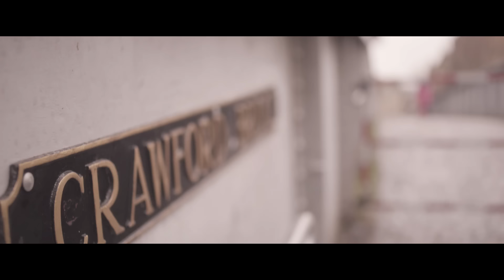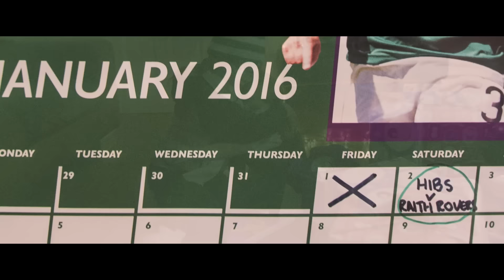HALF A SEASON AWAY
Our latest promotional video tells the story of one child’s despair at missing out on the action at Easter Road Stadium, before her Christmas wishes are answered with the gift of a half season ticket.

HIBS KIDS: Beth & Chloe Yuill, Aaron Johnston

Produced by Hibernian Media